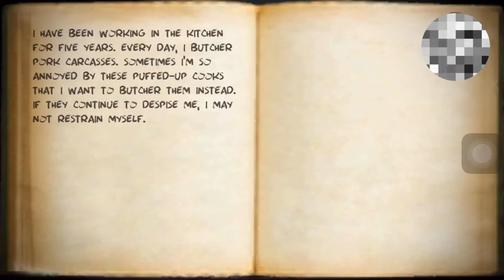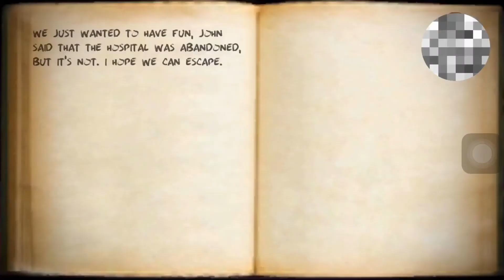Butcher X | horror gameplay | unfinished chapter 1 Ph